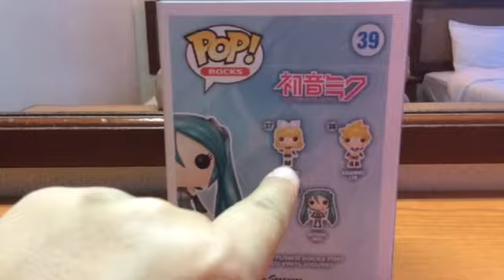Funko Pop Hatsune Miku Review